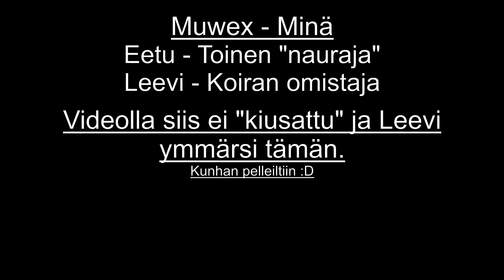Solo ongelma sekä extra huumoria - Lyhyt video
Tälläne pikavideo.

Sisältää pippelihuumoria joten varoituksen sanana!

Ovat siis veljeksiä. :)

Miika Soini
Poste restante
61550 Orismala